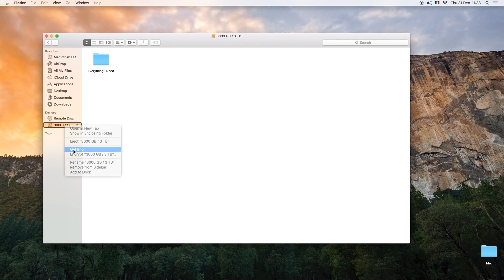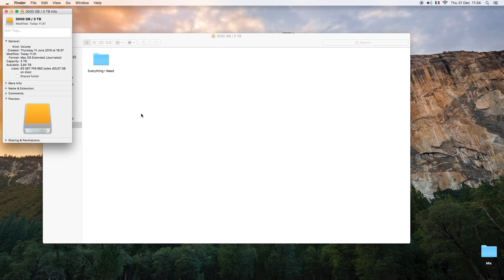Come Aumentare Memoria Hard Disk [TUTORIAL] - Da 3 a 66 TB - Aumento Memoria Hard Disk Gratuito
Da 3 a 66 TB - Aumento Memoria Hard Disk Gratuito - Come Aumentare Memoria Hard Disk - Scherzone di Fine Anno

Ciao, sono Savv Fabb, anche se il mio vero nome è Saverio Fabbri; sono nato e cresciuto a Bologna, sono poliglotta (parlo italiano, inglese, spagnolo e francese), ho da sempre una forte passione per le lingue straniere e la comunicazione in generale. Sono traduttore, interprete, scrittore, insegnante e video blogger. Ho fatto anche esperienze nel campo dei media.

Hey there! I'm Savv Fabb, even though my real name is Saverio Fabbri; I was born and raised in Bologna, Italy. As a lifelong polyglot (I speak Italian, English, Spanish and French); I work as a translator, interpreter, teacher, writer and vlogger. I also had some experiences in the media industry.